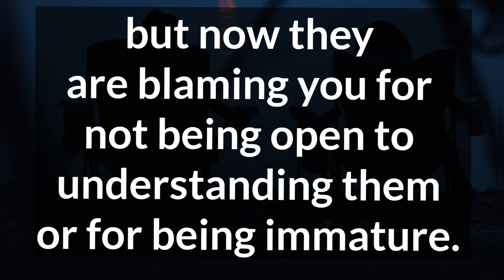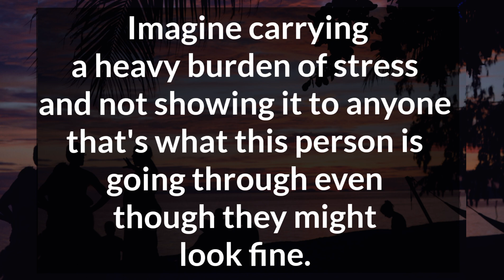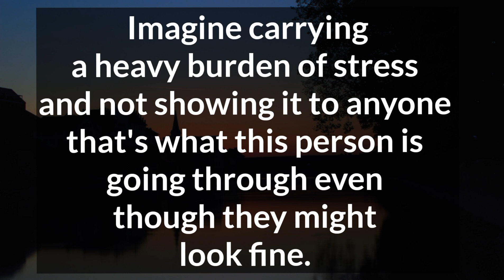Friendships or relationships may be turmoil in their life but letting go is challenging for them. 🫂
Friendships or relationships may be turmoil in their life but letting go is challenging for them. 🫂 Your Partner Fillings 💗

Related Queries-

divine masculine
dm to df
divine masculine
dm df
dm message to df today
dm tarot
twinflames